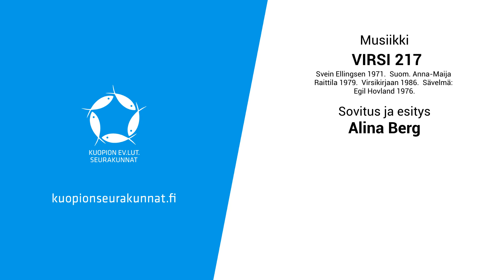Kaste | Pieni polku rukoukseen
Pieni polku rukoukseen kutsuu hiljentymään Alavan kirkossa. Kirkko on auki yksityistä rukousta varten sunnuntaisin messuun valmistauduttaessa klo 10–11. Mahdollisista muista ajankohdista ja esim. ryhmien vierailuista kirkossa on sovittava erikseen.

Tervetuloa Alavan kirkkoon!

Käsikirjoitus ja puhe: Anna Väätäinen
Videolla mukana: Anna Väätäinen, Juha Välimäki
Kuvaus ja äänitys: Anton Berg
Symbolikuvake pikkukuvassa: Paula Savolainen
Editointi: Anton Berg, Anna Väätäinen

Musiikki
Virsi 217: Svein Ellingsen 1971. Suom. Anna-Maija Raittila 1979. Virsikirjaan 1986. | Sävelmä: Egil Hovland 1976.
Sovitus ja esitys: Alina Berg